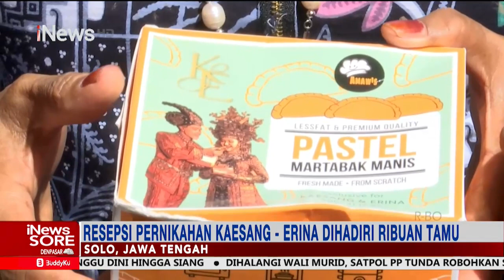iNewsSore 11 Desember 2022 Segmen 1